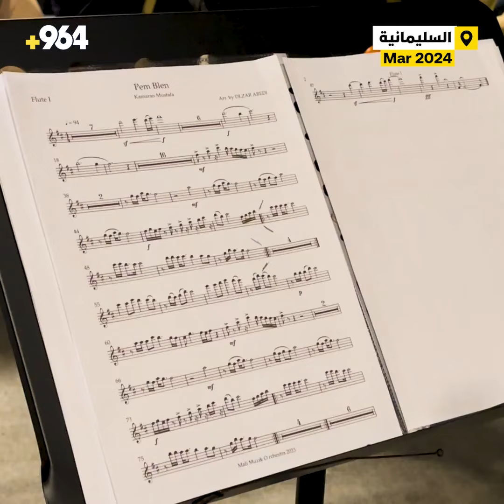موسيقار بغدادي يقود تدريبات 60 عازفاً في السليمانية استعداداً لحفلة الخميس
أول عمل لـ "بيت الموسيقى"

تستعد أوركسترا بيت الموسيقى “مالي موزيك” في السليمانية، بقيادة الموسيقار العراقي مصطفى عباس، لإحياء حفل خلال يومي الخميس والجمعة المقبلين بمشاركة 60 عازفاً ومطرباً من مختلف مدن العراق.

التفاصيل:
مصطفى عباس موسيقي ومايسترو من بغداد، يعيش في السليمانية منذ 20 عاماً، ويعزف على الكمان والعود، وكان قائداً لأوركسترا السليمانية من عام 2006 إلى عام 2016 وشارك مع العديد من الفرق الموسيقية في كردستان، وأسس عام 2020، أوركسترا بيت الموسيقى أو “مالي موزيك”.

مصطفى عباس – موسيقار لشبكة 964:
نستعد أنا والفرقة لإحياء أول حفل موسيقي لنا حيث سيقام خلال يومي 7 و8 من شهر آذار، وسيضم أكثر من 60 عازفاً ومغنياً من مختلف مدن العراق، وتتراوح أعمارهم بين 16 و40 عاماً.

هذا الحفل هو الأول لأوركسترا “بيت الموسيقى” وسيكون بمشاركة الفنانين الكرديين حميد بني وكمران مصطفى، والهدف منه هو العمل على أصوات اثنين من الفنانين الكرد المخضرمين وأداء مقطوعات جديدة.